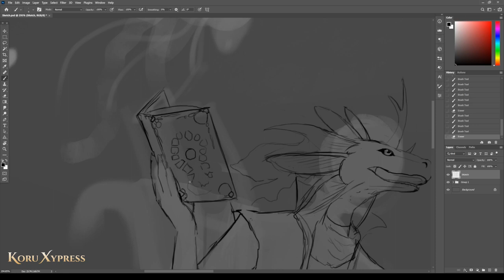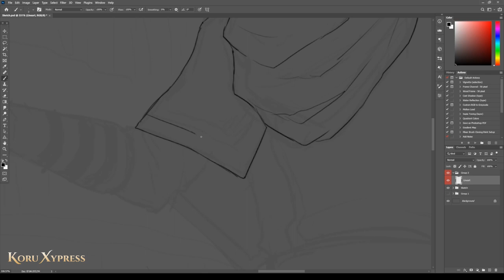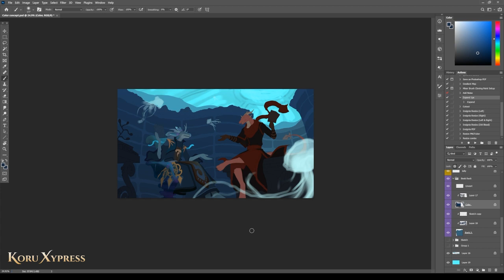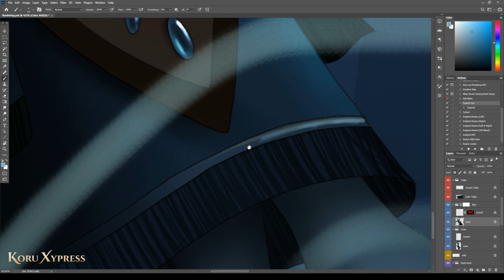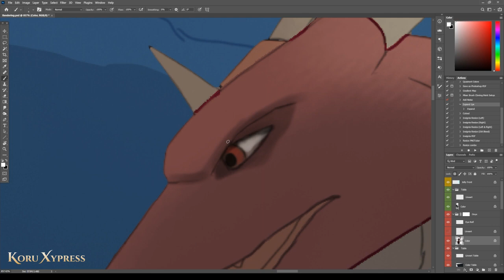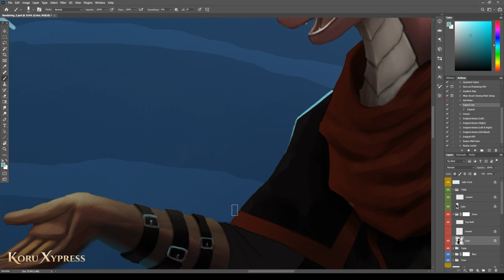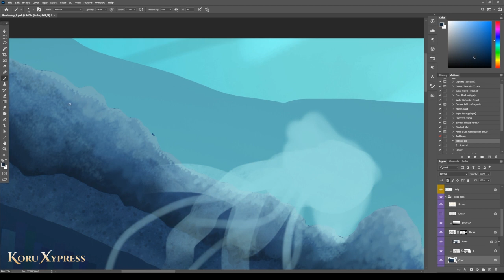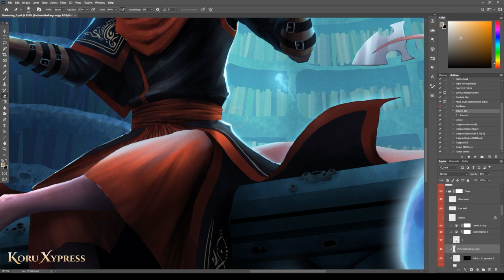Underwater Library | Digital Painting Time Lapse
【 Full Painting 】The jellyfish are librarians that clean up unused books.
► Tools: Photoshop, Wacom Intuos Pro